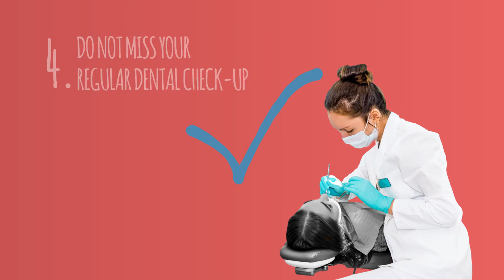‘Think mouth’ and learn about the role of low calorie sweeteners in oral health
The International Sweeteners Association (ISA) supports World Oral Health Day (WOHD) on 20th March 2018: Committed to helping raise awareness on the importance of maintaining a healthy mouth and of the impact of oral diseases not only on the mouth but also on overall health, the International Sweeteners Association (ISA) supports FDI World Dental Federation this year again in celebrating World Oral Health Day, and in spreading the message that “It’s never too early or too late to start looking after your mouth; your body will thank you”. On this occasion the ISA has developed an animated video and an infographic to highlight the importance of oral health, as maintaining a healthy mouth is crucial to keeping it functioning correctly and for maintaining overall health and quality of life.